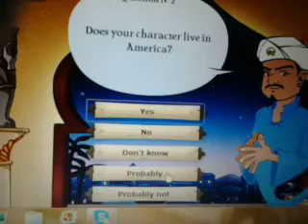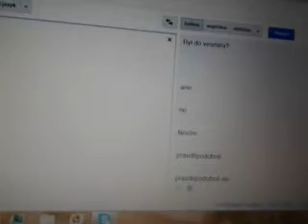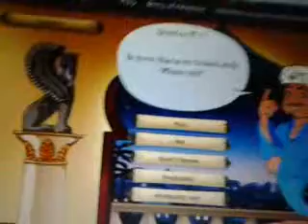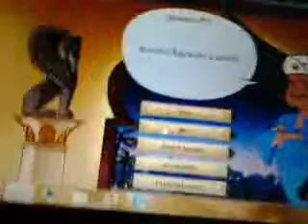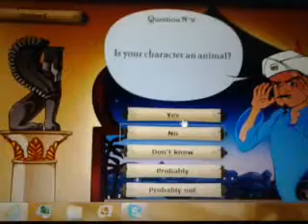Akinator Czech Letsplayer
Jo blbost